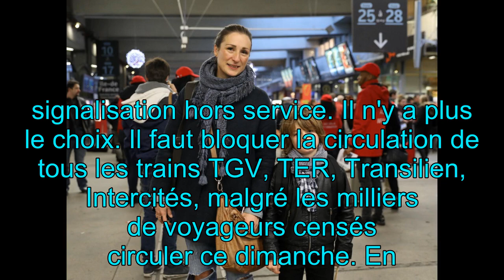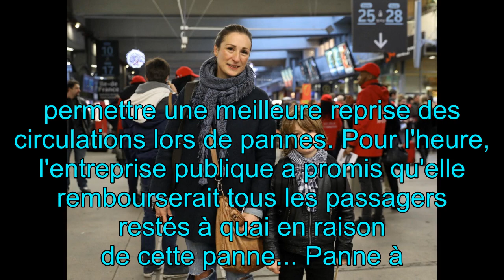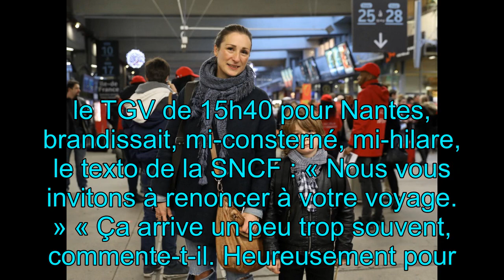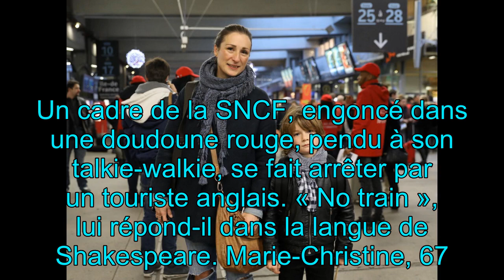Gare Montparnasse : après le dimanche noir, le trafic reprend